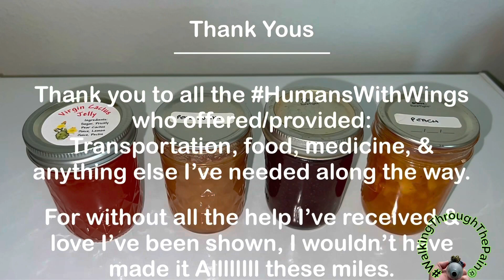WalkingThroughThePain® presents A Jelly & Jam Tasting (The Full Edit)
On March 12th, while I’m in Spokane, I break out the homemade jelly and jams that have been gifted to me over the last couple of weeks.

First up is Cactus Jelly…..made by me friend, Mike.  He’s a fellow adventurer getting ready to take on the PCT Pacific Crest Trail (the one made famous in the movie Wild starring Reese Witherspoon).

I try out some peach jam, raspberry jam & pear butter.

Homemade ALWAYS tastes better.  Come see which one is my favorite.

This video is the Full Edited video of the condensed clip that was in:
WalkingThroughThePain® From Tijuana To Canada EP 11 Hiding From The Weather…The Spokane Adventures